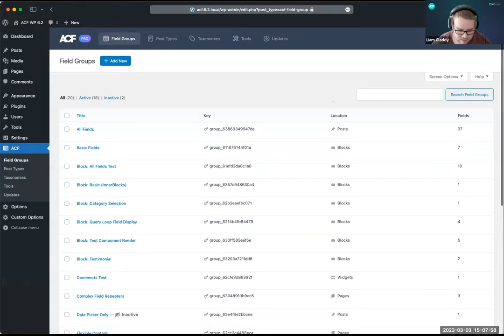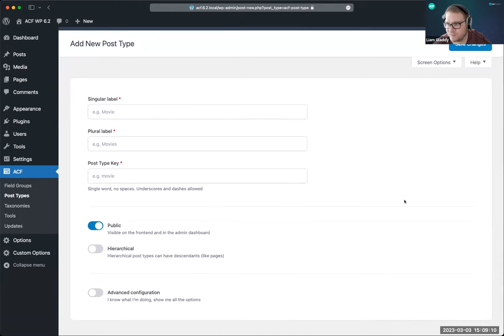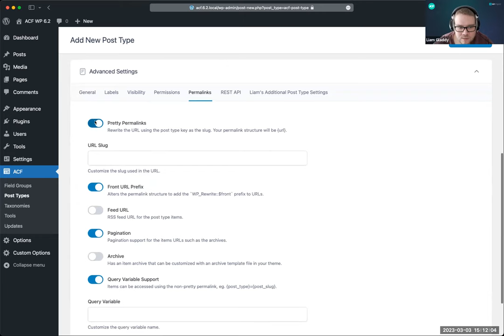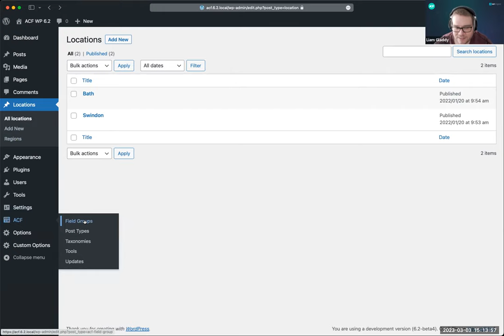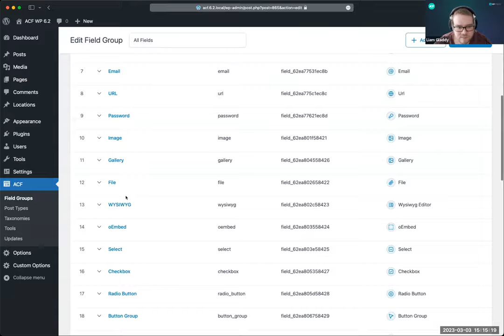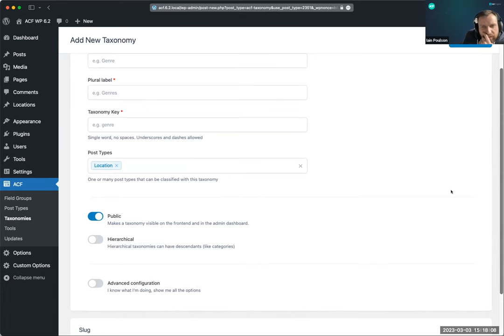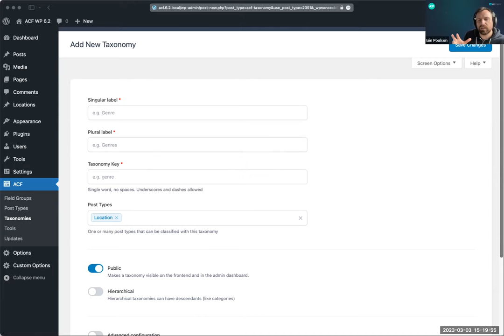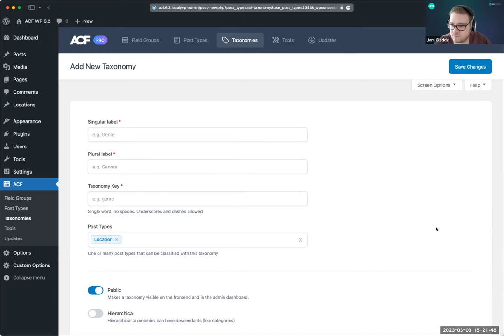ACF Chat Friday – March 3, 2023: Custom Post Types & Taxonomies preview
In this session, Iain, Liam, and the team give a preview of the upcoming addition of being able to register custom post types and taxonomies directly within Advanced Custom Fields. This feature will be available in both the free and PRO versions.

ACF Chat Fridays are open office hours with the ACF team and users, featuring live discussions of all things ACF, answering your questions on building sites with ACF, getting the most out of your fields, and what’s next for the plugin.